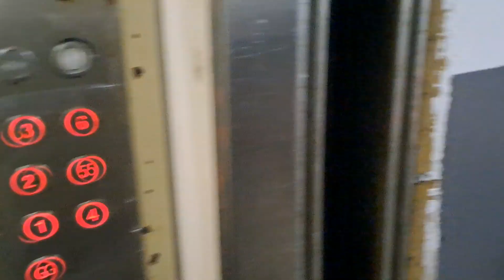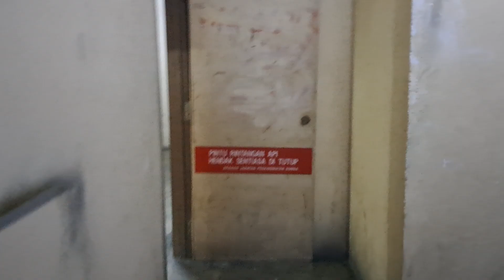Left Kharab Ho Gyi Shit Yaar 🇲🇾🇵🇰😢